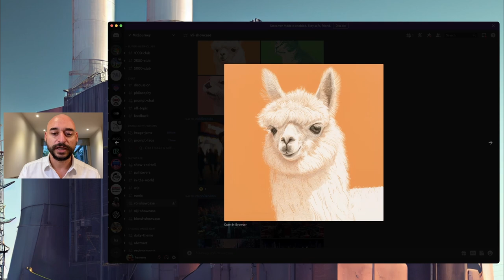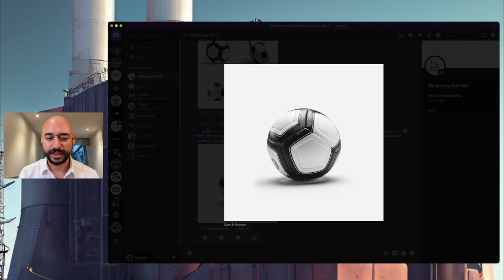¡Activa Midjourney V5 en minutos! Guía fácil y rápida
Descubre cómo activar Midjourney V5 de manera rápida y sencilla en este tutorial paso a paso.

¡No te pierdas esta guía y aprovecha al máximo las funciones de esta increíble herramienta! 👉🚀

Lo que he creado con Inteligencia Artificial:
Mi primer comic creado con AI en Amazon
Serie Comics

Mi Kit para Youtube:
Camera: Razer Kiyo Pro
Cámara - DJI Osmo Pocket
Micrófono: Rode Lavalier GO Professional Wearable Microphone
Interfaz de audio: Rode AI-Micro
Headset VR: Meta Quest 2

Trabaja con los mejores freelancers del mundo. Yo solo confió en Fiverr

Quieres usar NotionAI? Una solución basada en GPT de OpenAI que te permite generar contenidos de manera simple